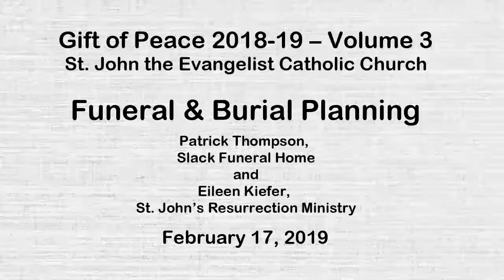GiftOfPeace 2019 02 17 Funeral and Burial Planning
St. John (Columbia, MD)  Gift of Peace programming